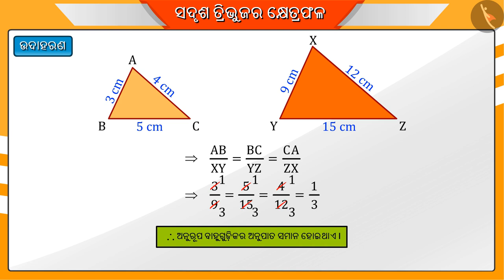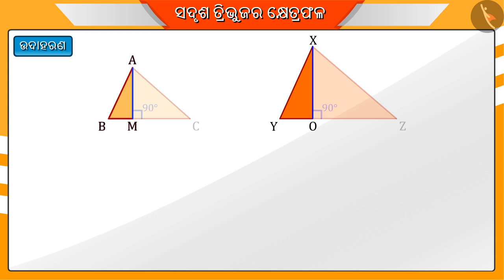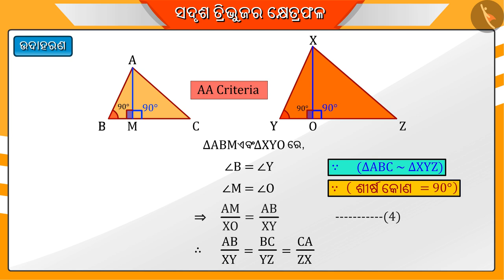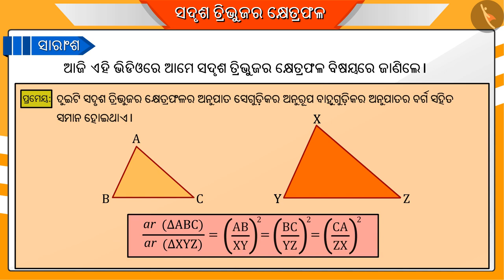ସମରୂପ ତ୍ରିଭୂଜ ଗୁଡିକର କ୍ଷେତ୍ରଫଳ | Part 1/3 | Areas of Similar Triangles | Odia | Class 10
Class 10 | ସମରୂପ ତ୍ରିଭୂଜ ଗୁଡିକର କ୍ଷେତ୍ରଫଳ | Part 1/3 | Areas of Similar Triangles | Odia | Class 10

TicTacLearn Video
Interactive Videos